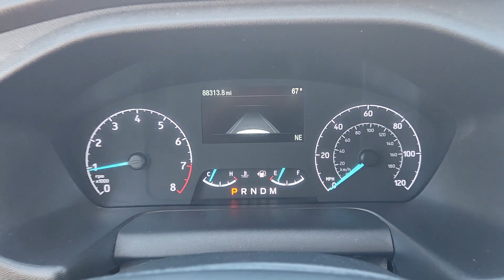2020 Ford Transit-350 XLT TX Sugarland, Houston, Katy, Pecan Grove, Missouri City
Pre-Owned 2020 Ford Transit-350 XLT available at Classic Elite Chevrolet Sugarland located in 13115 Southwest Fwy, Sugar Land, TX, 77478. Servicing the Sugarland, Houston, Katy, Pecan Grove, Missouri City area.
Please mention the stock PLKA59928 when you contact the dealership for this vehicle.

Introducing the   2020  FORD Transit.  Take a closer look at this sleek and modern Transit. This comfortable, convenient  wagon can seat between 2 and 15 passengers and offers a host of options to choose from so you can adapt it perfectly to meet your needs.  These are just some of the great options this vehicle comes with: Keyless Entry, Fog Lamps, Premium Sound System, Back-Up Camera, Heated Mirrors, Alarm, Electronic Stability Control, Rear A/C, 3rd Row Seat, Steering Wheel Audio Controls. Customized comfort blends perfectly with cargo capacity in this sleek Transit. Take it out for a test drive and see for yourself.  Our professional staff looks forward to giving you excellent service!